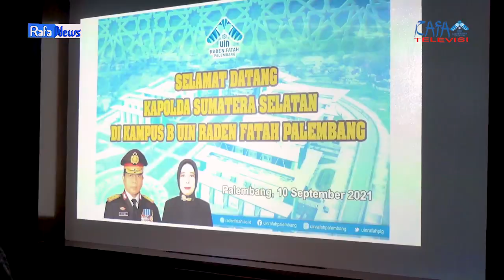RAFA NEWS - Kunjungan Silaturahmi Kapolda SUMSEL Ke UIN Raden Fatah Palembang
Kunjungan silaturahmi Kapolda SUMSEL ke UIN Raden Fatah Palembang.

Crew yang bertugas:
Reportert Selvia Puspitas Ningsih
Ast. Reportert Erlin Puspitas Sari
Cameraman Edo Frayoga
Ediitor Eka Rizki J